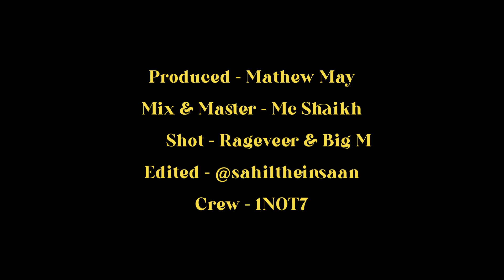After five - MC SHAIKH feat. @FADDYBOB | Prod. Matthew May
“AFTER FIVE” is a new collaboration of MC SHAIKH & FADDY BOB

You know we coming back to back this year! Ain’t no one is stopping us⚔️🔥

Credits

Artist : Mc Shaikh & Faddy Bob
Music producer : Matthew May
Mix & Master : Mc Shaikh
Recording Engineer : Bhagesh mhatre
Recording courtesy : Soundberg studio
Dop : Rageveer & Addy Beatboxer
Video Edit @sahiltheinsaan
Crew : 1NOT7